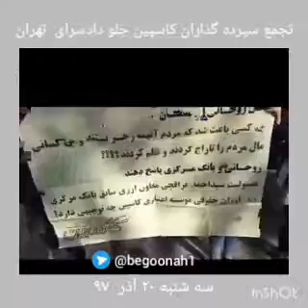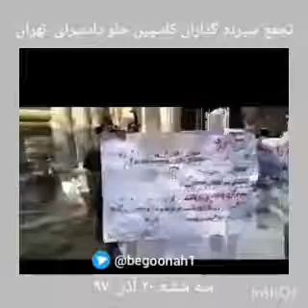تجمع اعتراضی سپرده گذاران غارت شده کاسپین در مقابل دادسرای تهران سه شنبه ۲۰ آذر ۹۷